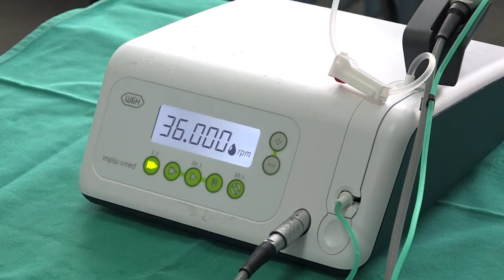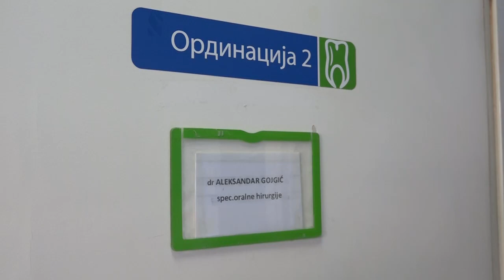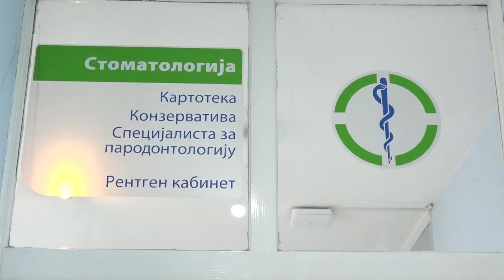UŽICE 16.01.2024. Nova oprema za stomatološku službu Doma zdravlja donacija grada Užica